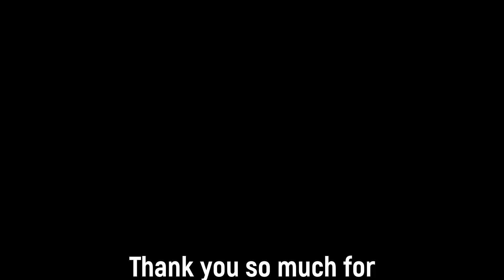🇨🇦 CANADA REACTS TO - KNOW VOCALIZE - Dimash Qudaibergen Знай vocalise ARNAU TOUR 11.03.20 REACTION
🇨🇦 CANADA REACTS TO Димаш Кудайберген Dimash Qudaibergen Знай vocalise ARNAU TOUR 11.03.20 REACTION

If you want to support me as creators you are more than welcome to donate! I appreciate the love and support:

IJAYREACTION